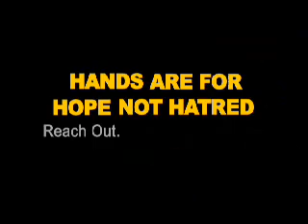Reach Out campaign-Seek to Understand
"Reach Out" (2006) is an initiative of the Waterloo Region Crime Prevention Council in an effort to build a stronger community. There are 3 components to the campaign - Respect ; Understanding; Caring.

The Reach Out campaign offers suggestions and tips for ways in which people can come together and build a safer community together.